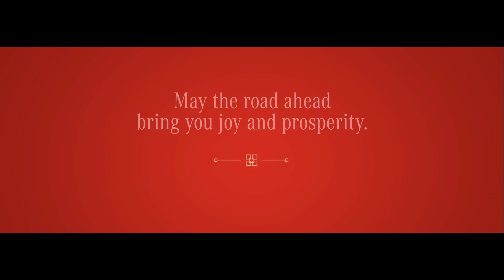Happy Lunar New Year From the Star Motors Family to You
Happy Lunar New Year! We hope the road ahead brings you joy and prosperity.